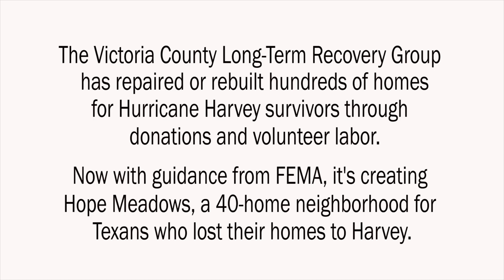Hurricane Harvey: Victoria, TX Long Term Recovery Group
The Victoria County Long-Term Recovery Group has repaired or rebuilt hundreds of homes for Hurricane Harvey survivors through donations and volunteer labor. Now it’s creating: Hope Meadows, a 40-home neighborhood for Texans who lost their homes to Harvey.